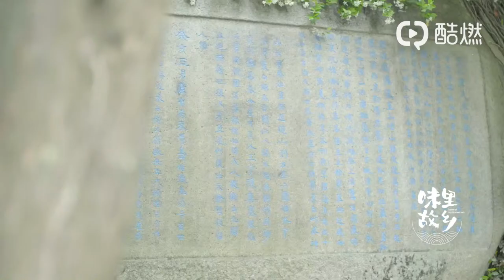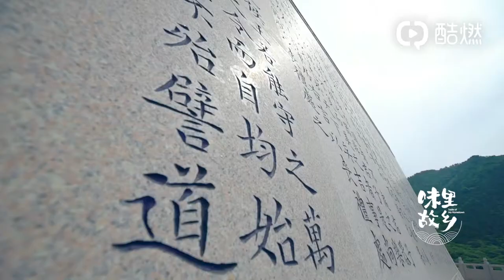《味里故乡》 20190208期 王晓晨 匡牧野山东篇：沧海仙山去寻鲜​​​​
新春佳节，畅享故乡美味，细品温暖亲情。山东青岛人王晓晨与济南人匡牧野回到齐鲁大地，在海滨青岛，在“海上第一名山”，呈献家乡养眼的味道山水，解密山东人高颜值的饮食秘方。 “非遗”鲅鱼礼、海鲜、崂山泉、海菜凉粉……，快来与他们一起品尝大山东美景美味背后的故事与文化。